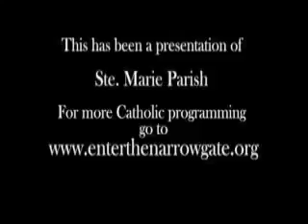Humanae Vitae Homily Fr Marc explains the Evil of Contraceptiv society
Contraception Feeds Social Decline Contraception is the selfish practice of mutual masturbation.

Contraception Feeds Social Decline Contraception is the selfish practice of mutual masturbation. Each partner uses the other person to heighten his or her .

What the Church teaches regarding contraception, in a nutshell the Washinton Post got it right back in 1931...How far have we strayed from God's truth .